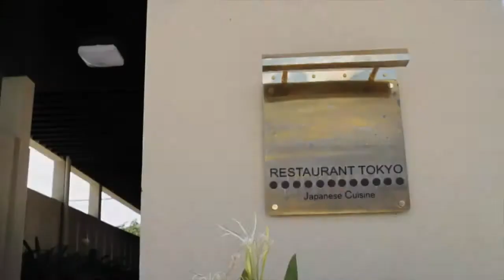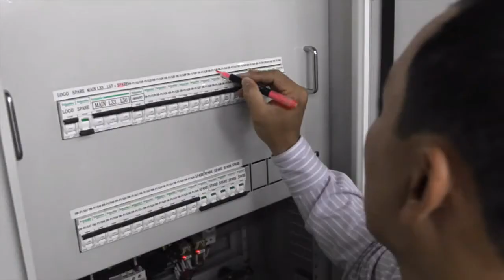Phnom Penh Special Economic Zone HD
CORE@PPSEZ

From: The Courtesy from PPSEZ.